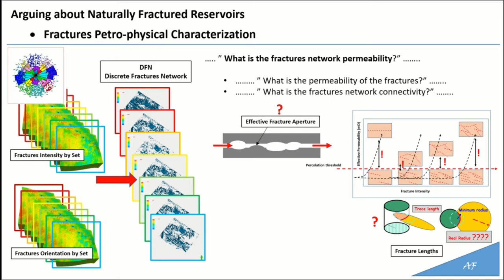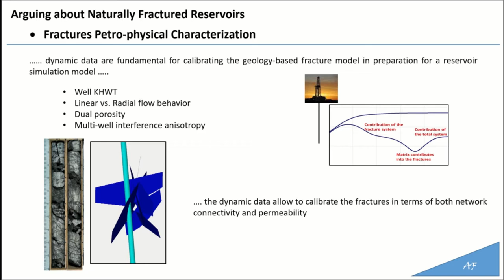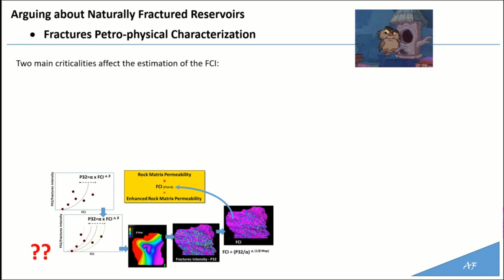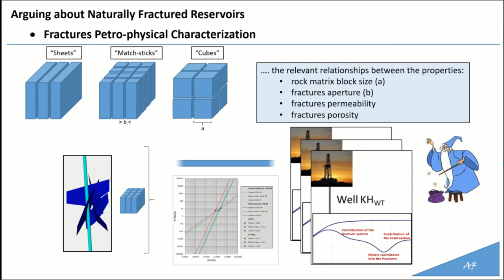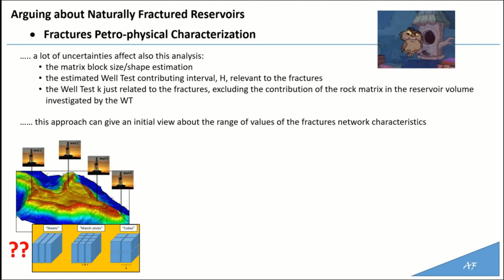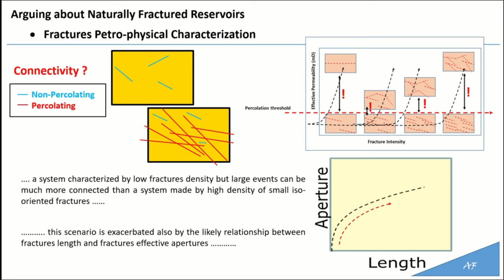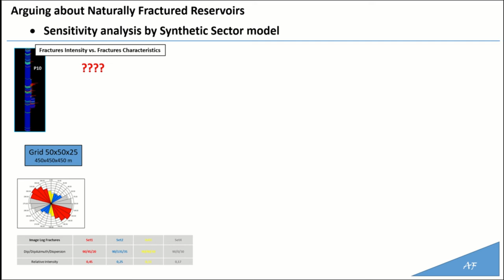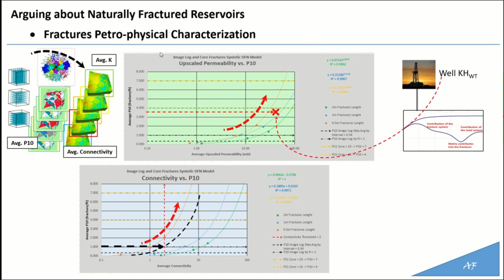FracturesPetro physicalCharacterization1 24 55